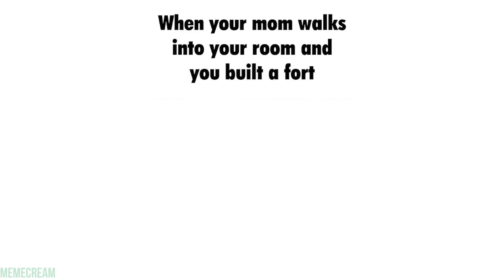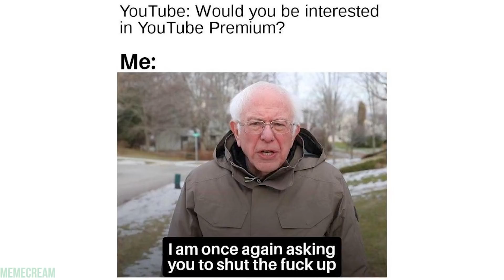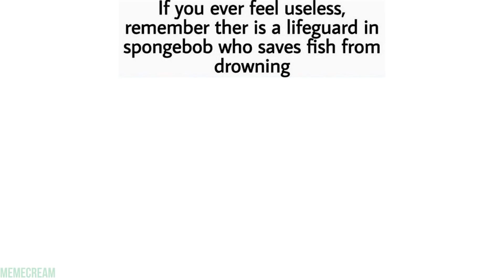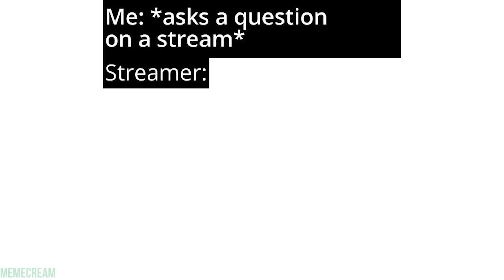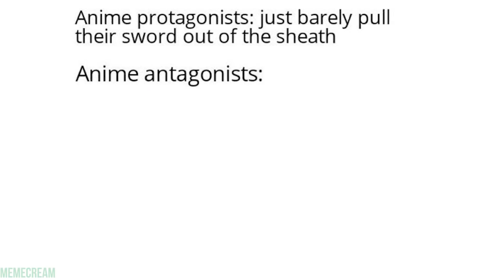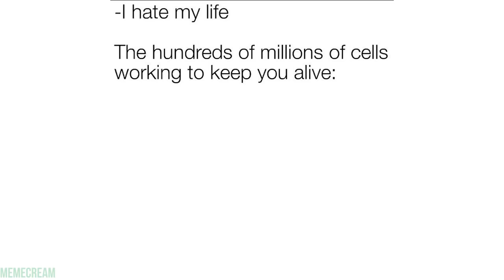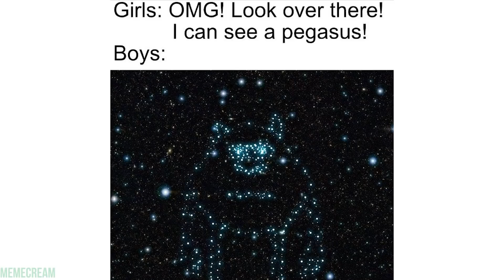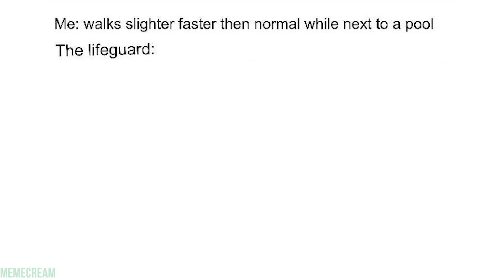Creamy Memes | Tik Tok Banned?